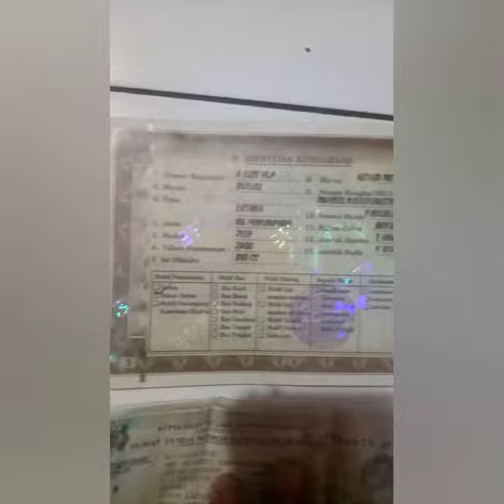SUZUKI KATANA [2000]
Dijual Suzuki jimny katana tahun 2000
surat lengkap pajak hidup Ac dingin Power stering Interior sangat rapih jok dibungkus rapih sudah banyak sentuhan sehingga sangat enak dilihat nyaman dipake Jimny Katana dijual buka harga 55jt nego
untuk anda yg minat bisa hubungi
Gartika Pertiwi di subang kota
tlp atau WA 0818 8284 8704 atau bisa je sumarno Baihaqi 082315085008